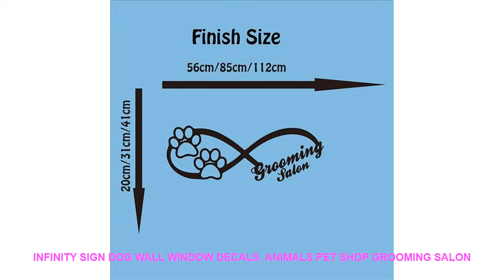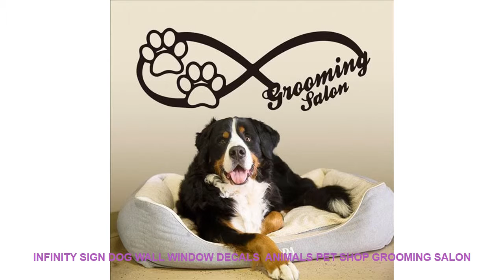Infinity Sign Dog Wall Window Decals Animals Pet shop Grooming Salon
- $ 7.8 USD with Free Worldwide Shipping! Cheap Price Infinity Sign Dog Wall Window Decals Animals Pet shop Grooming Salon Dog Print Wall Window Glass Sticker Vinyl Art Decor

Style : Pastoral
Classification : Window StickersFor WallFor Smoke ExhaustSwitch Panel StickersFor Cabinet StoveFor TileToilet StickersFor RefrigeratorFurniture StickersFloor Stickers
Pattern : 3D  Sticker
Specification : Single-piece Package
Brand Name : Duruibom
Scenarios : Wall
Model Number : D79
Theme : Animal
Material : PVC
Color : blackbluegoldgraygreenpinkpurpleredsilverwhiteyellowcoffee
Material : Environmental vinyl pvc
is_customized : Yes
Theme : Infinity Sign Dog Animals Pet shop Grooming Salon Dog
Package : bubble sheet soft plastic foam
Characteristic :  Easy removable waterproof easy wall art
Room : living room bedroom nursery roomgirls roomkids roomchildren room

[Material]
Material:Environment/Friendly/PVC
Decals for decorationsuit for any clean smooth
walltileswindowsmetalcloset plastic
You can remove the Wall Decal at any time without damage to the surface.
It is easy to apply.
Our Instructions can help you with the process.
[Produst Size]
[Item Picture
[P
rodust Colors]
Material:Environment/Friendly/PVC
walltileswindowsmetalcloset plastic
[Produst Size]
[Item Picture
[P
rodust Colors]

Similar Product
WXB USB Charging 6 Blades Portable Juicer Juice Smoothie Smothie Maker Smo

Thick frosted cellophane window paper window sticker bathroom washroom sliding door glass film opaque glass stickers 30x100cm =
New in 2018 4 color options Digital Electronic Desktop Clock LED Clock 12/24 Hours Display Alarm Clock and Snooze =
Christmas Snowman Removable Home Vinyl Window Wall Stickers Decal Decor Hot Sale Christmas Transparent window Wallpaper Shop =
2018 New Qualified Black 3D DIY PVC Bat Wall Sticker Decal Home Halloween Decoration Festival Sticker Decoration =